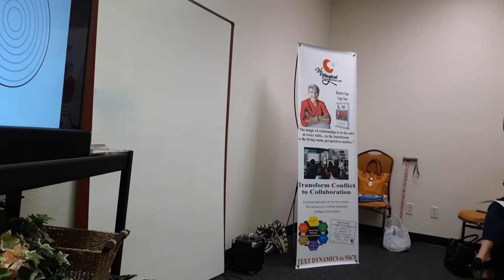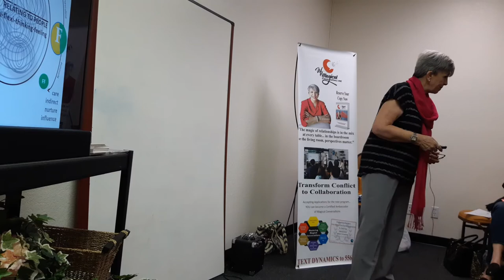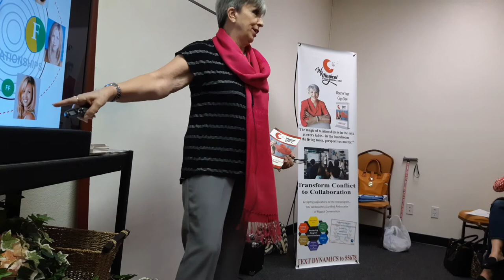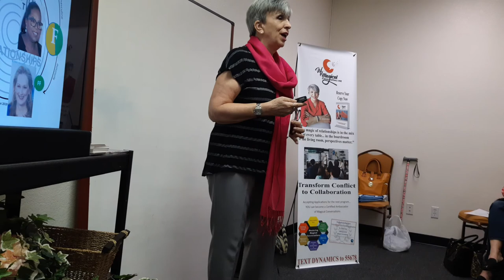Presenting Magical Conversations and Gender Dynamics Part 2